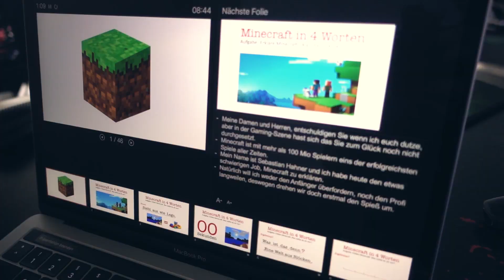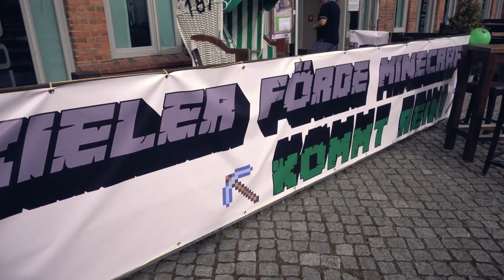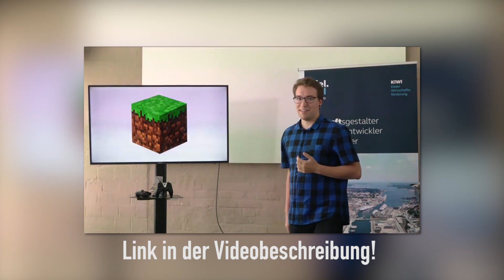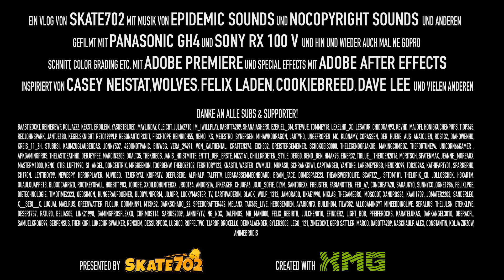Damit haben wir nicht gerechnet...